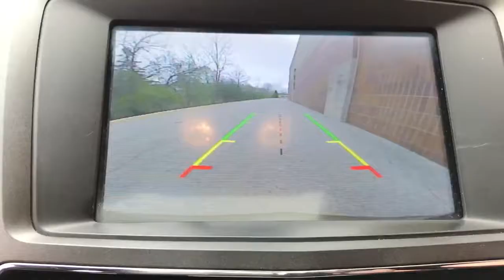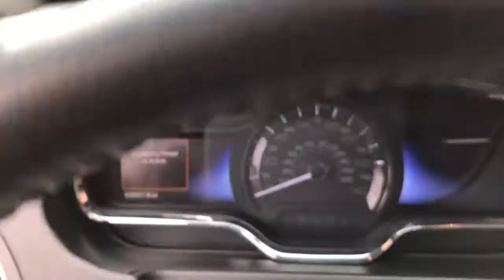2017 Lincoln MKT near me Highland Park, Arlington Heights, Skokie, Libertyville, Glenview, IL 44042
Black Velvet Used 2017 Lincoln MKT available near me in HIghland Park, Illinois at Highland Park Ford. Servicing the Arlington Heights, Skokie, Libertyville, Glenview, IL area.